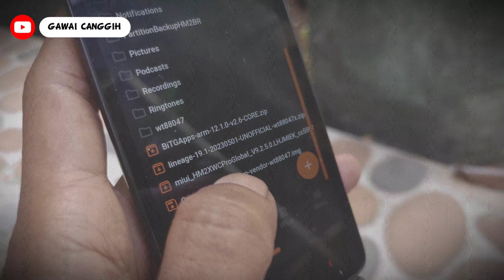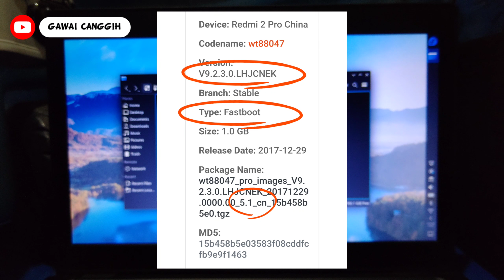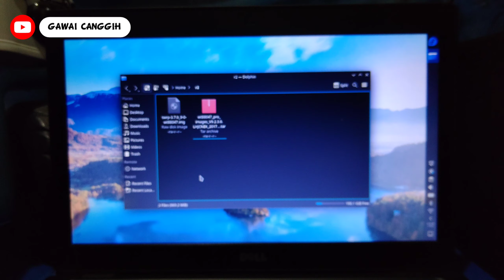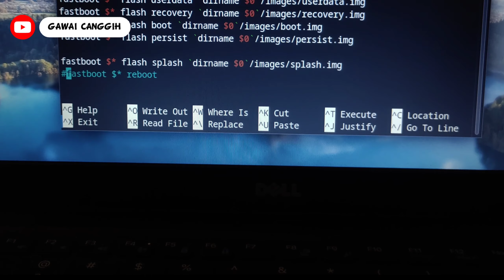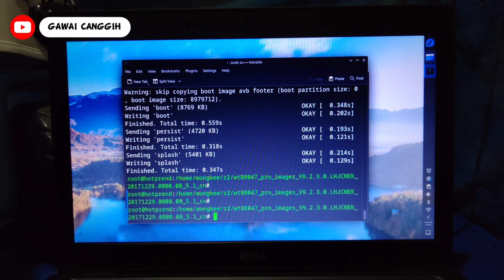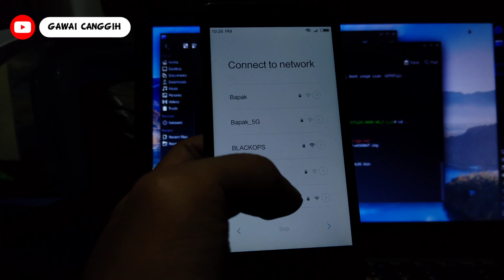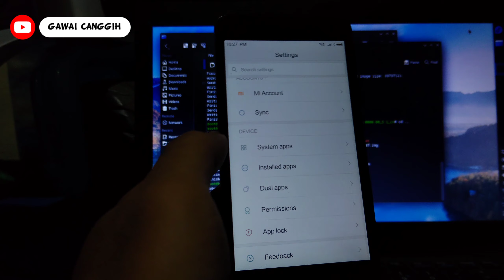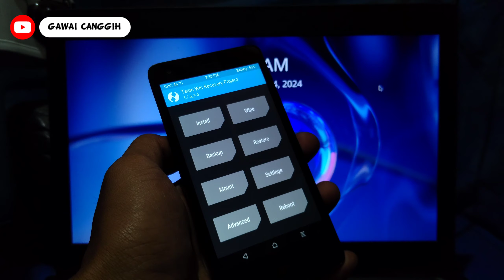Mengatasi Xiaomi Gagal Boot Mentok Logo | Flash MIUI Stock ROM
Halo gais, pada video ini, saya bagikan pengalaman mengenai cara saya mengatasi masalah gagal booting dan mentok logo, bahkan sampai mode recovery tidak dapat diakses yang dikarenakan salah ROM saat akan mengembalikan ROM ponsel ke stock ROM.

Pada kasus saya ini, kebetulan terjadi dengan ponsel Xiaomi Redmi 2 Prime dengan nama kode WT88047.